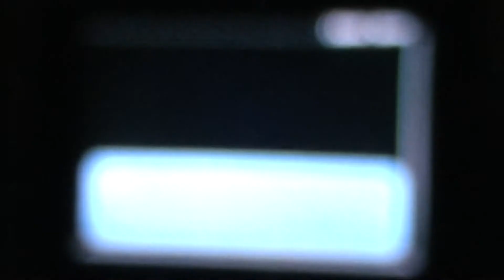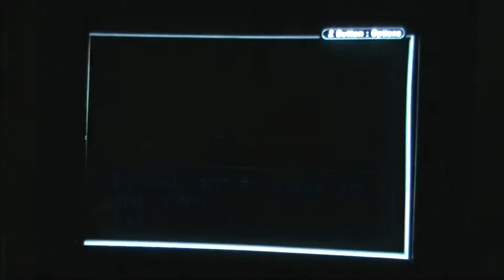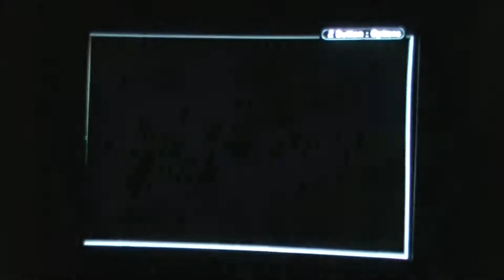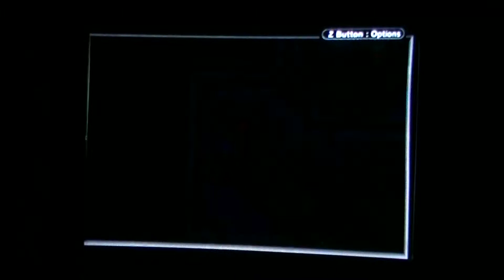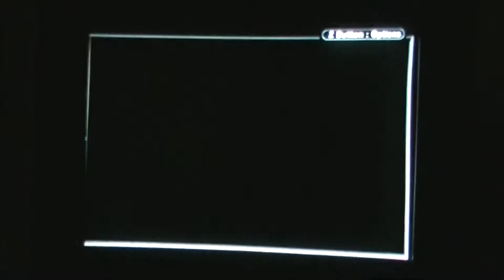Breath of Fire 2 part 13